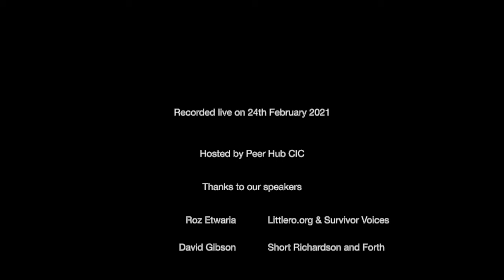Peer Hub Launch Series Webinar: Transforming Access to Justice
Please note: video contains references to trauma and abuse.

Welcome to Peer Hub CIC, a user-led organisation in the North East of England providing transformational training for public services and user-commissioned mental health support for our local community.

Show you value our work and pay what you feel: support us to bring user-commissioned mental health support to our local community

Transforming Access to Justice for Survivors of Trauma and People with Mental Health Problems
'Respect for the rule of law' is often raised as a core part of civil society in the UK, but how effective is justice in our society if the system itself is traumatising and poses significant barriers to justice exist to those who have experienced the greatest harm. What opportunities are there to protect legal rights for those most disadvantaged and harmed in society, and what reforms need to take place to enable people to have their rights protected in legal systems without additional harm?

David is a partner at Short Richardson and Forth solicitors in Newcastle Upon Tyne specialisng in employment law. He worked in London for a number of years before re-locating to the North-East. He is chair of a local social housing charity and is involved in advising on issues in the mental health sector.
Roz Etwaria, Advocate, Project Manager at littlero.org and Ambassador for Survivors Voices
Roz is the reputable driving force behind littlero.org and is an ambassador for Survivors Voices. Roz campaigns for the rights of victim-survivors of child sexual abuse. She has studied trauma through Black history, Feminism and Abuse. Roz has spoken to audiences worldwide on hope and healing.  Roz is an award-winning, highly respected playful public speaker and thought-provoking social intellectual.

Please do share your links to community justice projects in the comments.